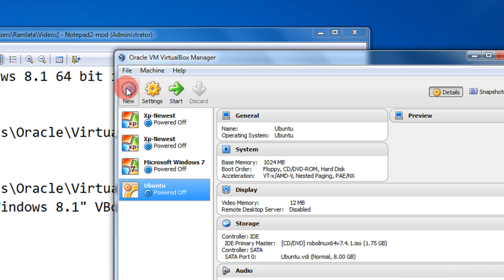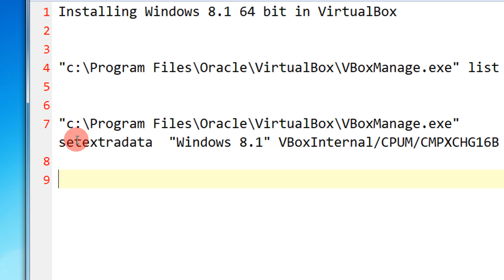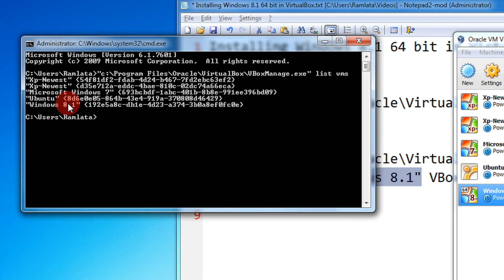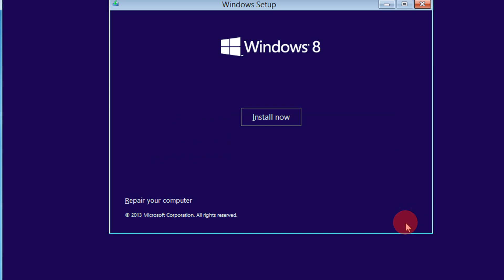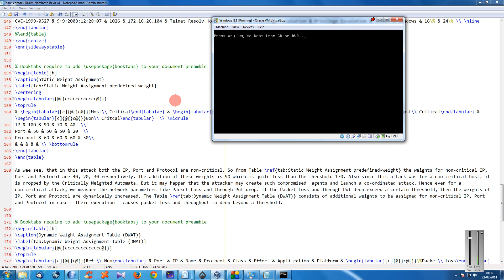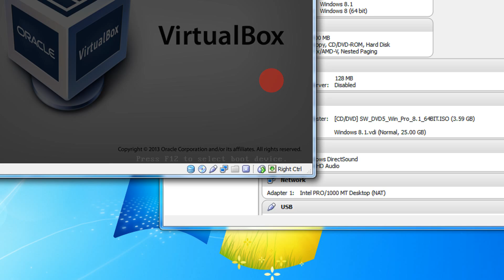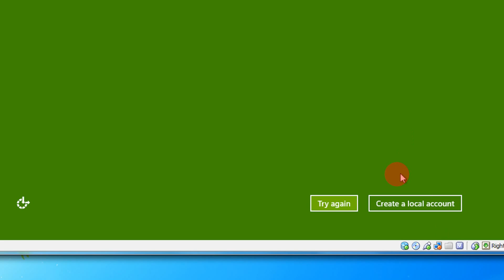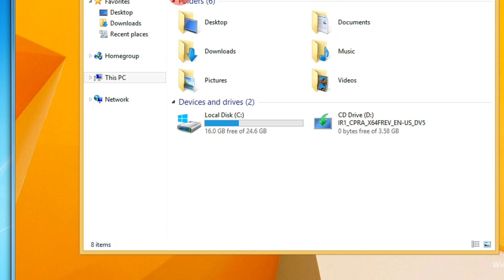Installing Windows 8.1 64 bit in VirtualBox Step By Step Tutorial 100% Working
Installing Windows 8.1 64 bit in VirtualBox Step By Step Tutorial

Execute these command in terminal

Installing Windows 8.1 64 bit in VirtualBox

"c:\Program Files\Oracle\VirtualBox\VBoxManage.exe" list vms

"c:\Program Files\Oracle\VirtualBox\VBoxManage.exe" setextradata  "Windows 8.1" VBoxInternal/CPUM/CMPXCHG16B 1

Change your virtual box path accordingly